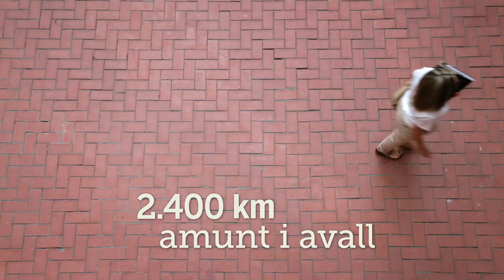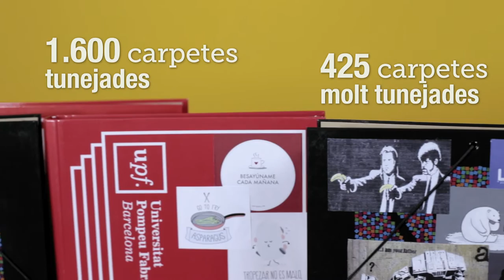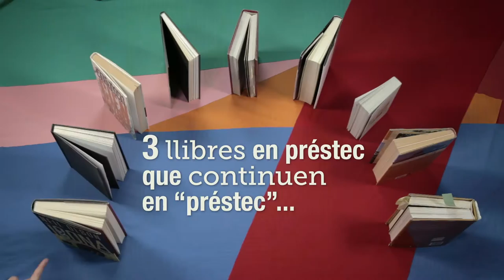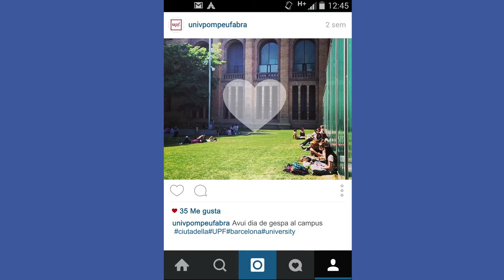Promoció 2015 de la UPF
Diferents graduats i graduades expliquen com ha estat la seva experiència a la UPF, què ha significat personalment el seu pas per la Universitat i les expectatives de futur que tenen.